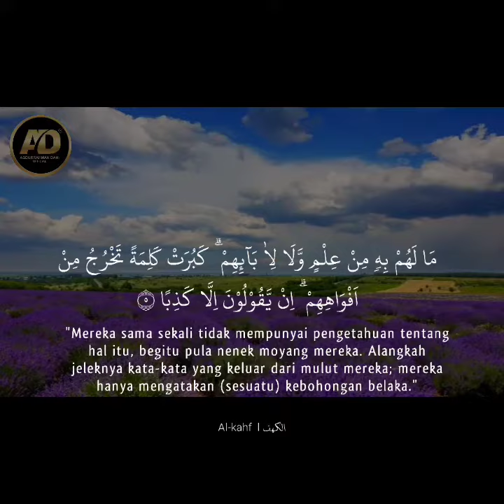KEAJAIBAN SURAT AL-KAHFI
Abdurrahman Dani Official

SURAT AL-KAHFI

Dari Abu Darda’ radhiallahu ‘anhu, berkata Rasulullah shallallahu ‘alaihi wa sallam bersabda ;

((مَنْ حَفِظَ عَشْرَ آيَاتٍ مِنْ أَوَّلِ سُورَةِ الْكَهْفِ عُصِمَ مِنَ الدَّجَّالِ))

Artinya :
“Siapa yang menghafal sepuluh ayat pertama dari surat Al-Kahfi, maka ia akan terlindungi dari Dajjal.”

Dari Abu Said Al-Khudri berkata,

من قرأ سورة الكهف ليلة الجمعة أضاء له من النور فيما بينه وبين البيت العتيق(رواه الدارمي، رقم3407،والحديث : صححه الشيخ الألباني في " صحيح الجامع، رقم 6471)
Artinya:
“Barangsiapa yang membaca surat Al-Kahfi pada malam Jum'at, maka dia akan diterangi dengan cahaya antara dia dan ke Bailul Atiq (Mekkah).”
(HR. Ad-Darimi, no. 3407, Hadits inidishahihkan oleh Al-Albany dalam Shahih Al-Jami, no. 6471)